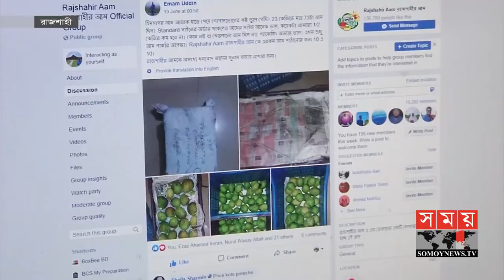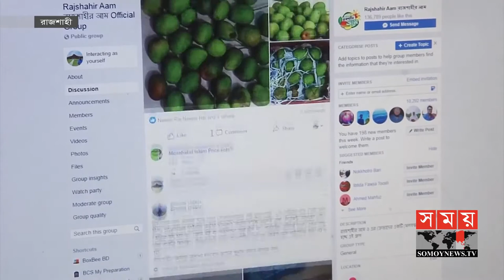Somoy Tv তে রাজশাহীর আম !! Rajshahir Aam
📢 📢 দেশের যে কোন প্রান্তে ঘরে বসে কেমিক্যালমুক্ত রাজশাহীর আম কিনতে চান? 📞 এই নাম্বারে ফোন দিন অথবা গুগল প্লে স্টোর থেকে বাংলাদেশ এর প্রথম আমের ইকমার্স এ্যাপ Rajshahi Mango ডাউনলোড করে অর্ডার করুন । ন্যায্য  দামে সর্বোচ্চ ভালো মানের আম অর্ডার করুন ।